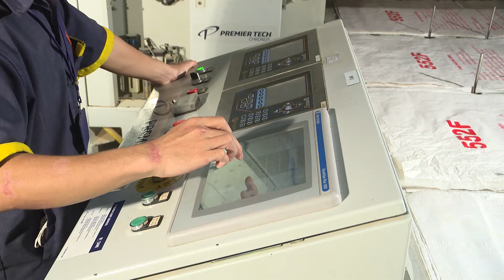Complete packaging line - Bagging machines & Robotic Palletizers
We're always proud to talk about our success stories all around the world. See how C.P. Vietnam Corporation has integrated Premier Tech palletizers in their production line.